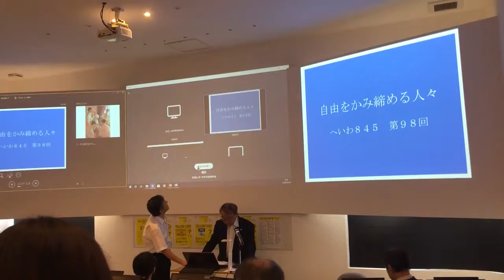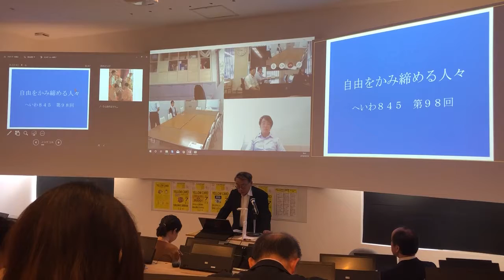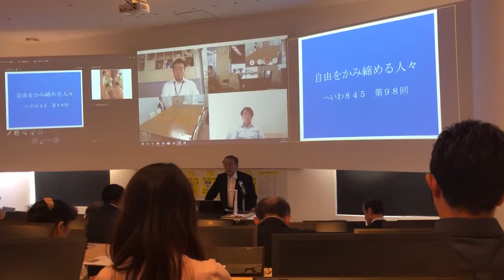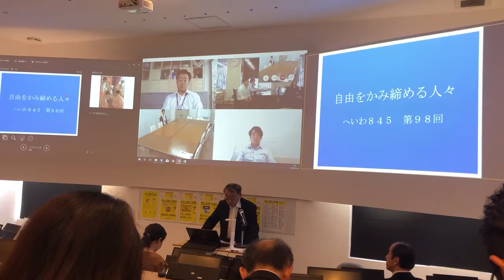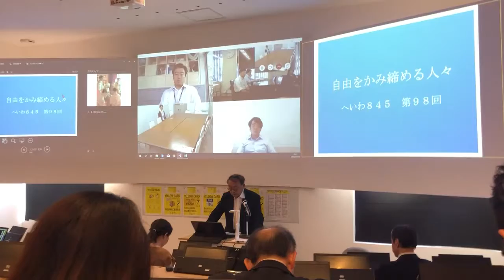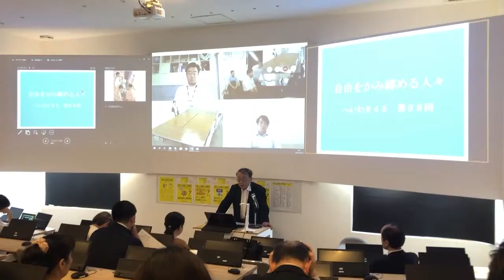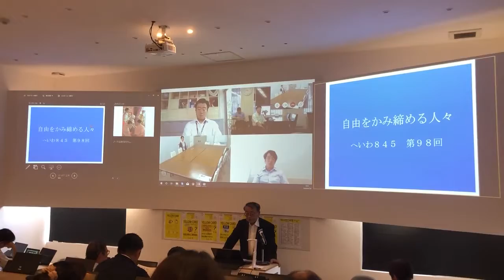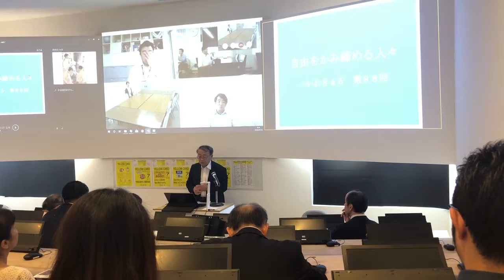へいわ845第98回